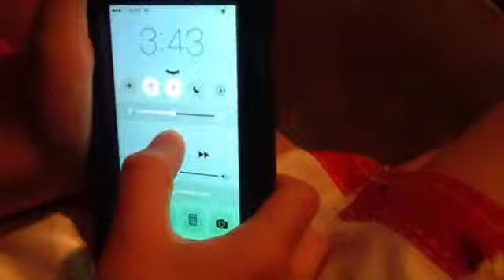Hero clickers part 6